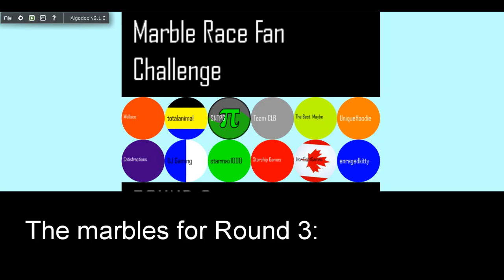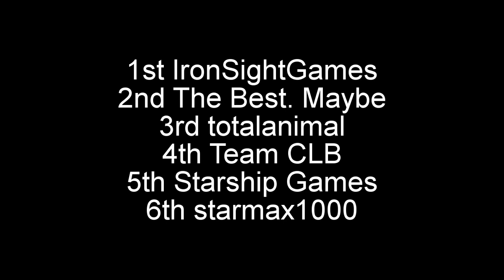Marble Race Fan Challenge Game 3 Group C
50 marbles...
3 groups
1 winner.